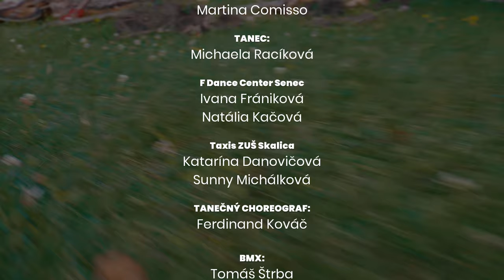Robo Opatovský – Tajný Recept (Official Video)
Tajný Recept
Interpret: Robo Opatovský
Text: Martin Chudík
Hudba: Robo Opatovský
Producent: Robo Opatovský
Nahrávacie štúdio: Sonic Cat Studio, Roland Kánik
Mix: Pulp Studio, Matej Turcer
Master: Ivory Studio, Ján Došek
Nástroje:
Robo Opatovský – spev, vokály, akustická nylonová gitara
Roman Mečiar - akustická gitara, elektrická gitara, basová gitara, ukulele
Ondrej Juráši – trúbka, akordeón
Matej Turcer - programovanie bicích

Videoprodukcia & grafický dizajn: Cemper Design
Réžia: Filip Cemper
Asistent réžie: Filip Mikula
Kamera & strih: Filip Cemper
Asistent kamery: Filip Mikula

Účinkovali
Tajomné dievča: Martina Comisso

Tanec
Michaela Racíková

Tanečný choreograf: Ferdinand Kováč

Tajný Recept

Počul som tvoj smiech,
niečo vo mne sa tiež smialo,
chvíľa posvätná,
takých v živote je málo.

Chcem ťa pozvať na večeru,
stačí ku mne prísť,
stavila si na dôveru,
mohlo by to vyjsť.

La la la la láka ma príbeh o nás dvoch,
La la la la láska je chuť na perách,
La la la la ladným tancom ma hriešne zvádzaš,
zimomriavky blúdia nám po telách.

Vytúžený bozk,
vanilkové nebo v ústach,
chvíľa posvätná,
si stredom všetkých hviezdnych sústav.

Pozval som ťa na večeru,
tak už ku mne príď,
v žilách cítim atmosféru,
nikam neodíď.

(medzihra, vokály)

Tvojej vôni neodolám,
každú jednu z prísad, čo mám,
do nežného dotyku dám,
tajný recept, čo patrí nám,